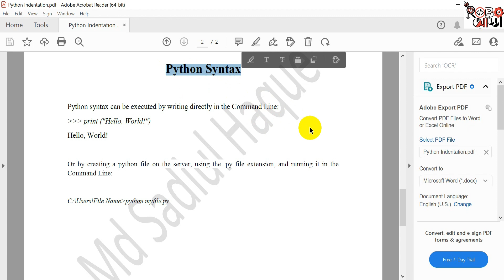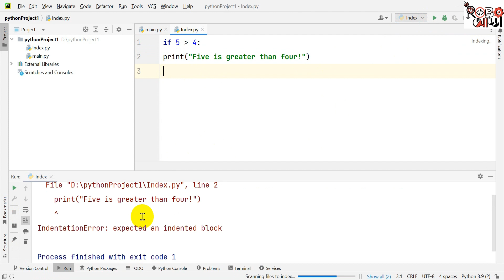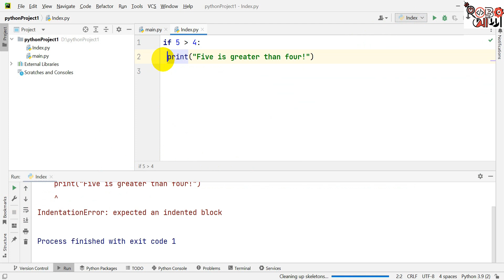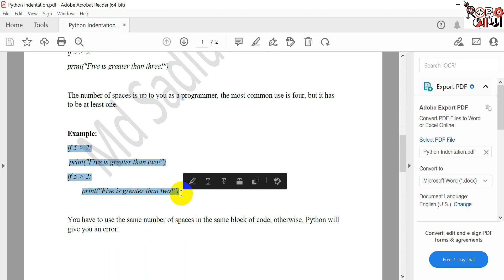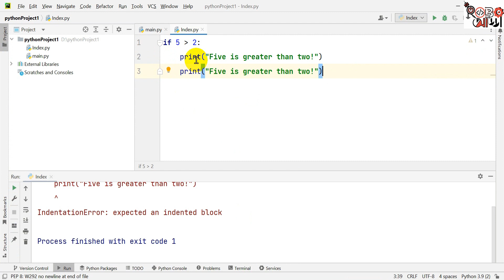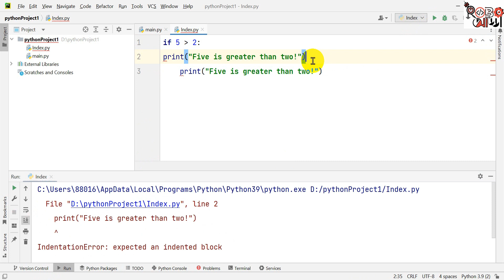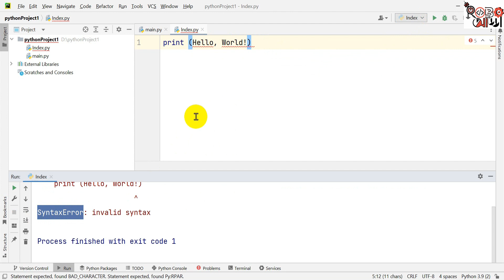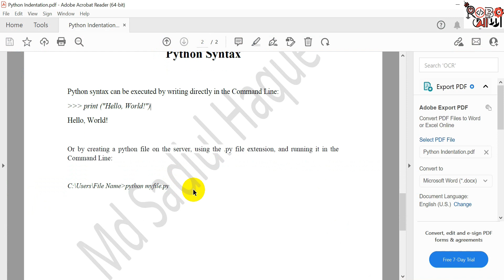Python Syntax in 10 Minutes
Learn the basics of Python syntax in this quick and easy video tutorial. We'll cover everything from variables and arithmetic operations to strings, lists, and dictionaries. By the end of this video, you'll have a solid understanding of the fundamental building blocks of Python programming.

What you'll learn:

What is Python syntax?
How to define variables
How to perform arithmetic operations
How to work with strings
How to create lists and dictionaries
How to use if statements, for loops, and while loops
How to define functions
How to add comments to your code
Who this is for: